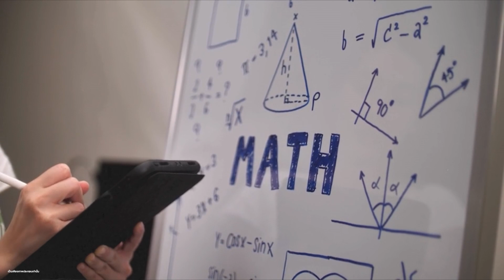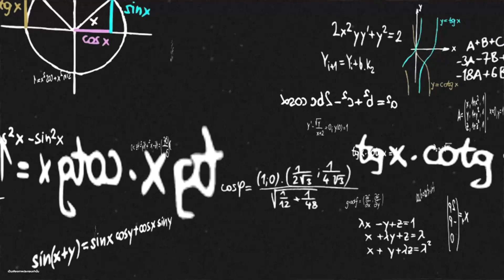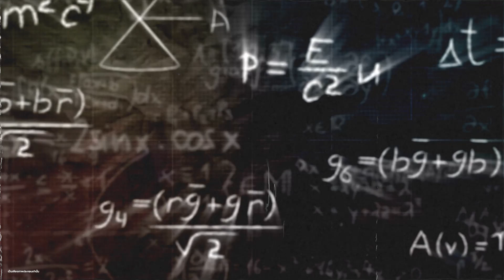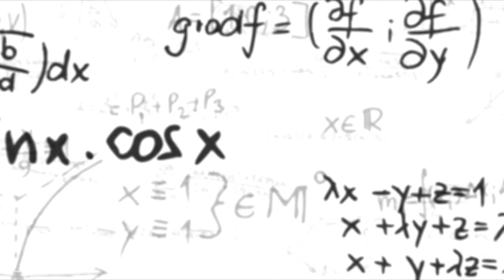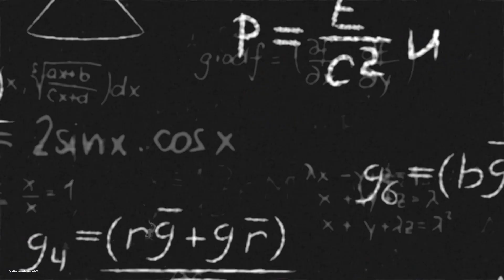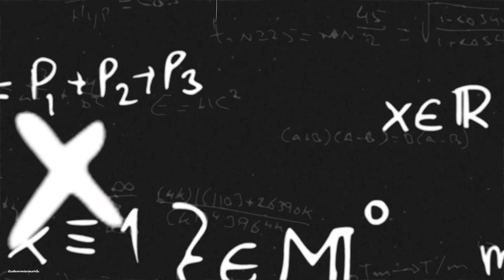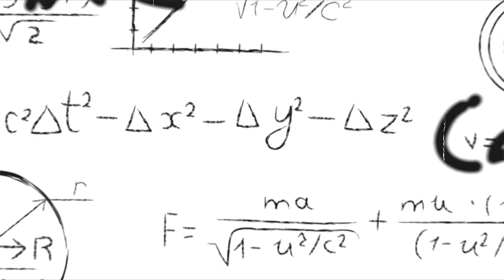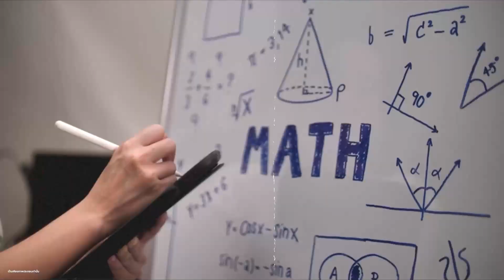พ่อแม่ที่อยากให้ลูกเก่งคณิต ต้องให้ลูกเล่นดนตรี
พ่อแม่ที่อยากให้ลูกเก่งคณิต อาจต้องให้ลูกเล่นดนตรี เพราะการเล่นดนตรีมีประโยชน์ต่อการพัฒนาทักษะคณิตศาสตร์หลายประการ ดังนี้

พัฒนาทักษะด้านความคิดเชิงตรรกะ การเล่นดนตรีต้องใช้ความคิดเชิงตรรกะในการคิดถึงจังหวะ โน้ตเพลง และทำนอง ซึ่งทักษะเหล่านี้สามารถนำไปใช้ในวิชาคณิตศาสตร์ได้ เช่น ในการแก้ปัญหา คิดวิเคราะห์ คิดคำนวณ
พัฒนาทักษะด้านมิติสัมพันธ์ การเล่นดนตรีต้องใช้การรับรู้มิติสัมพันธ์ในการตีความโน้ตเพลง ตำแหน่งของโน้ตบนคีย์บอร์ด หรือตำแหน่งของเครื่องดนตรีบนเวที ซึ่งทักษะเหล่านี้สามารถนำไปใช้ในวิชาคณิตศาสตร์ได้ เช่น ในการเข้าใจรูปทรง ระยะทาง ปริมาตร
พัฒนาทักษะด้านความจำ การเล่นดนตรีต้องใช้ความจำในการจำโน้ตเพลง ทำนอง จังหวะ ซึ่งทักษะเหล่านี้สามารถนำไปใช้ในวิชาคณิตศาสตร์ได้ เช่น ในการจำสูตร จำตัวเลข
พัฒนาทักษะด้านสมาธิ การเล่นดนตรีต้องใช้สมาธิในการจดจ่อกับบทเพลง ซึ่งทักษะเหล่านี้สามารถนำไปใช้ในวิชาคณิตศาสตร์ได้ เช่น ในการจดจ่อกับโจทย์ปัญหา
นอกจากนี้ การเล่นดนตรียังช่วยพัฒนาทักษะอื่นๆ ที่จำเป็นต่อการเรียนรู้คณิตศาสตร์ เช่น ทักษะด้านภาษา ทักษะด้านความสร้างสรรค์ ทักษะด้านการทำงานร่วมกัน ซึ่งทักษะเหล่านี้ล้วนเป็นพื้นฐานสำคัญในการเรียนคณิตศาสตร์

อย่างไรก็ตาม การเล่นดนตรีไม่ได้การันตีว่าลูกจะเก่งคณิตศาสตร์เสมอไป เด็กแต่ละคนมีศักยภาพที่แตกต่างกัน พ่อแม่ควรส่งเสริมให้ลูกเล่นดนตรีอย่างมีความสุข และควรสังเกตพัฒนาการของลูกอย่างใกล้ชิด เพื่อหาแนวทางที่เหมาะสมในการส่งเสริมพัฒนาการของลูกในด้านคณิตศาสตร์

นอกจากการเล่นดนตรีแล้ว ยังมีกิจกรรมอื่นๆ ที่มีประโยชน์ต่อการพัฒนาทักษะคณิตศาสตร์ของเด็ก เช่น การเล่นเกมส์ การทำกิจกรรมศิลปะ การเล่นปริศนา การเล่นไพ่ เป็นต้น พ่อแม่ควรส่งเสริมให้ลูกทำกิจกรรมเหล่านี้อย่างหลากหลาย เพื่อให้ลูกพัฒนาทักษะคณิตศาสตร์อย่างรอบด้าน